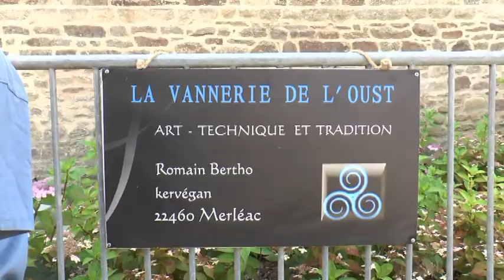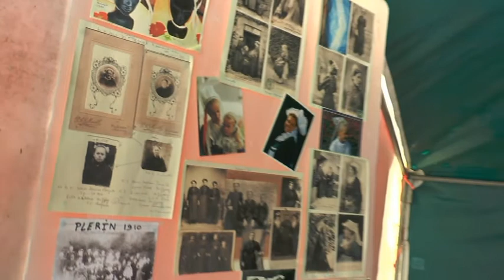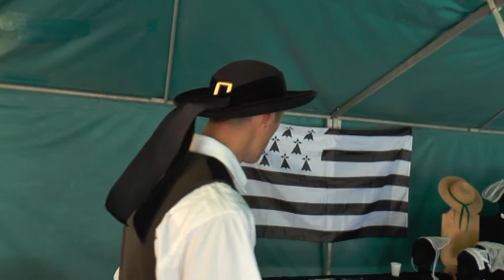fete du chapeau 2014